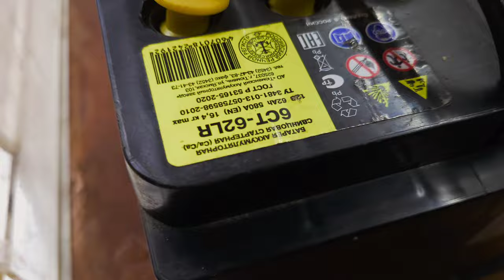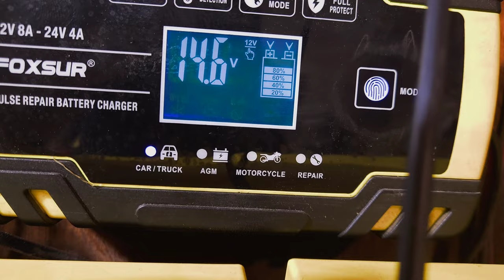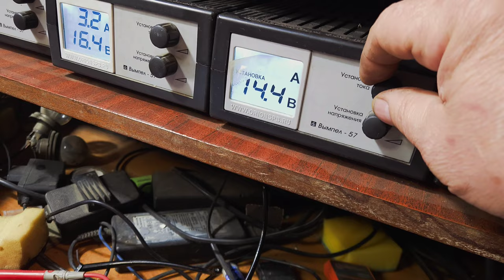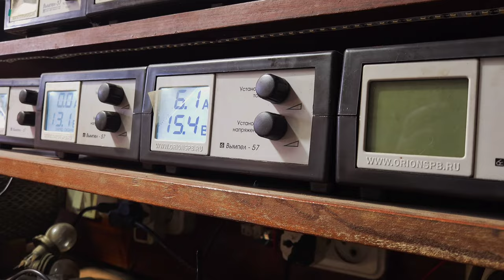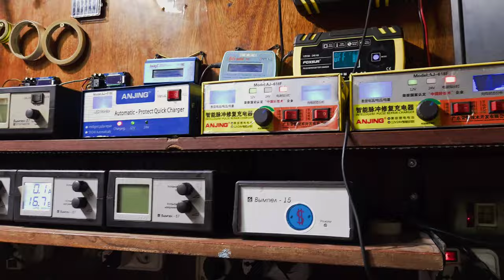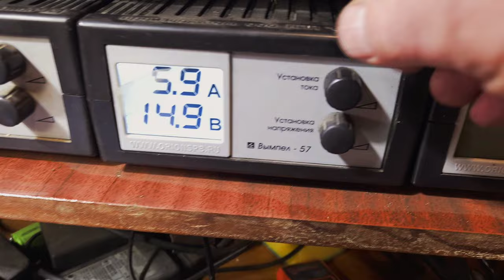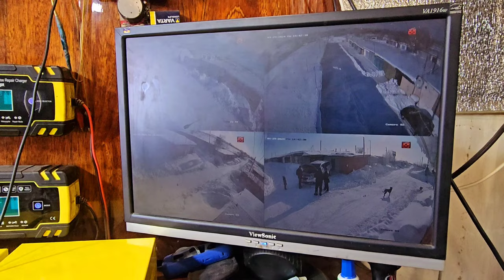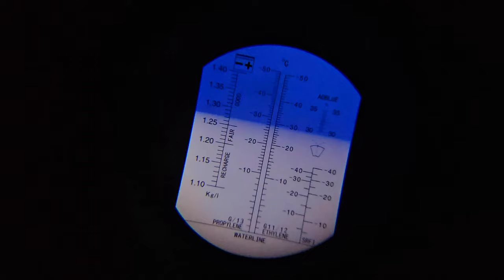Зачем кипятить обсохший аккумулятор?Финал.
Продолжение на тему работы с обсушенными аккумуляторами на примере с Тюменской батареей.